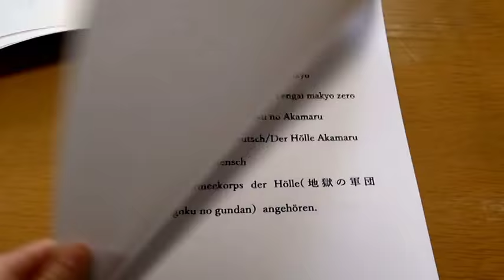Naruto und Tengai makyo charakter vergleichen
jiraia/Ziria Tsunade, Orochimaru, Akamaru